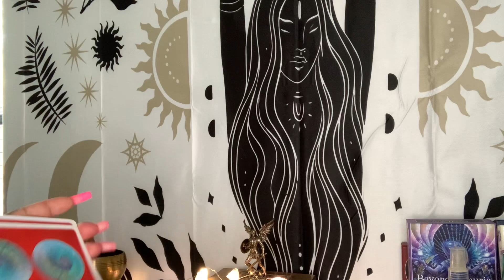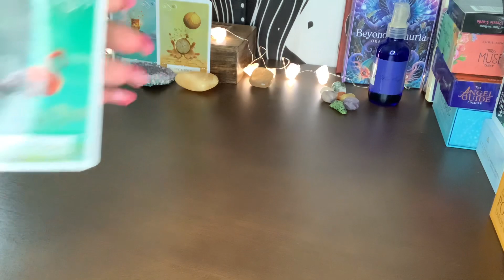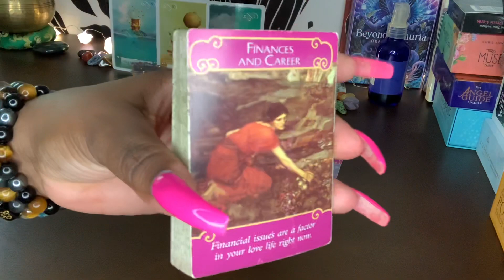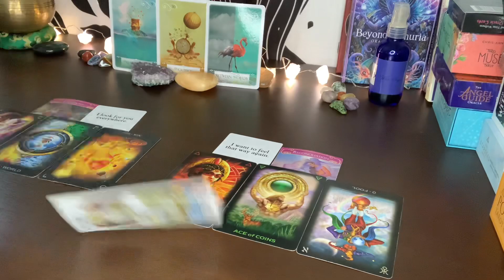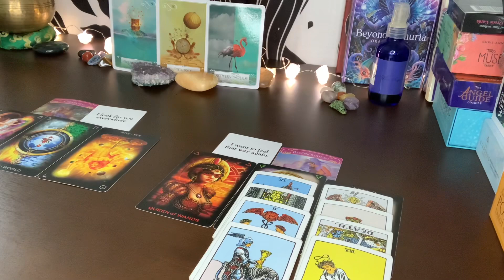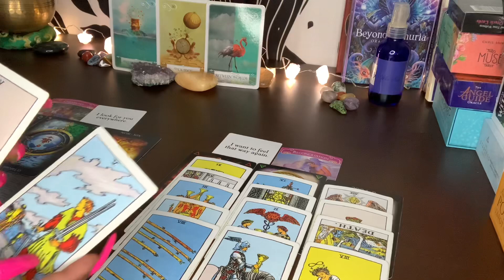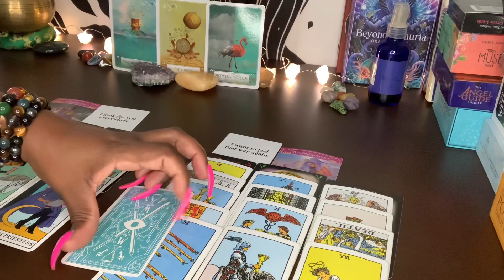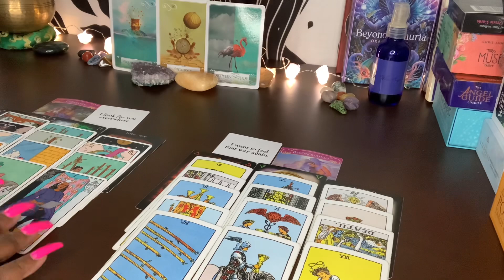LEO ♌️ THERE’S SOMETHING VERY IMPORTANT YOU NEED TO KNOW ABOUT THIS PERSON… BESIDE STUCK ON YOU😈😜